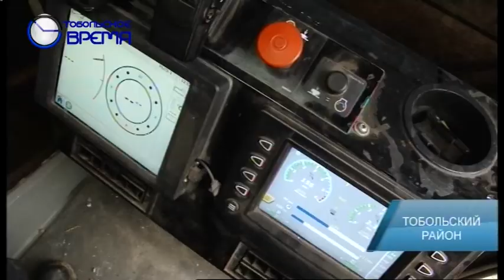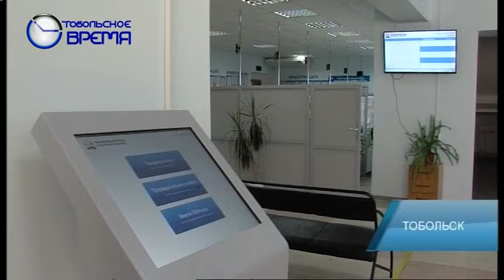ДЕНЬ ЗА ДНЕМ 14 08 2020